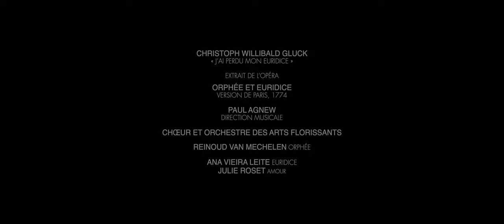J'ai perdu mon Euridice - Orphée et Euridice, G.W. Gluck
Extrait de l'opéra "Orphée et Euridice" de G.W. Gluck
Direction musicale: Paul Agnew
Avec Reinoud Van Mechelen (Orphée)

Orchestre: Les Arts Florissants
Emmanuel Resche, Premier Violon
Christophe Robert, Catherine Girard , Roxana Rastegar, Patrick Oliva, Guya Martinini, Violons 1
Tami Troman, Juliette Roumailhac, Michèle Sauvé, Paul-Marie Beauny, Valentine Pinardel, Violons 2
Lucia Peralta, Samantha Montgomery, Myriam Bulloz, Altos
Elena Andreyev, Cécile Verolles, Magdalena Probe, Violoncelles
Joseph Carver, Hugo Abraham, Contrebasses
Gabrielle Rubio, Bastien Ferraris, Flûtes allemandes
Pier Luigi Fabretti, Neven Lesage, Hautbois
Lorenzo Coppola, Daniele Latini, Clarinettes
Claude Wassmer, Evolène Kiener, Bassons
Jean Bollinger, Jean-Daniel Souchon, Trompettes
Nicolas Chedmail, Philippe Bord, Cors
Damien Prado, Frédéric Lucchi, Lucas Perruchon, Trombones
Nanja Breedijk, Harpe
Marie-Ange Petit, Timbales
Répétiteur : Florian Carré

Vidéo tournée le 19 février 2023
durant les répétitions de la version de concert
donnée à la Philharmonie de Paris